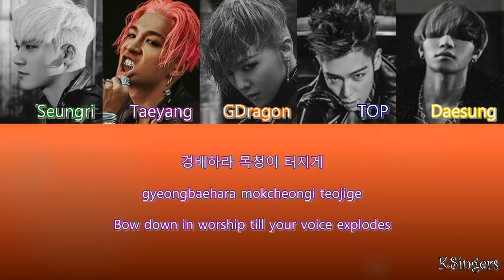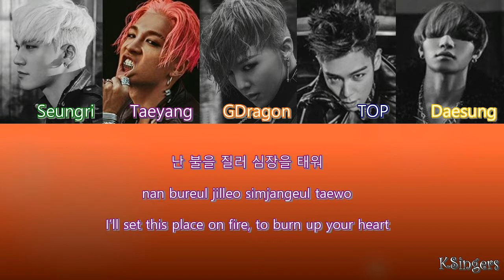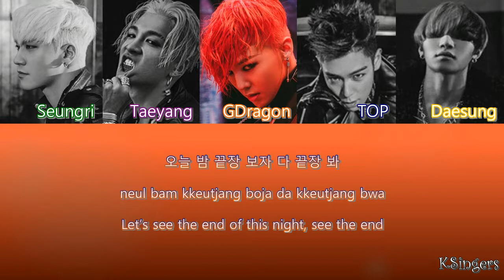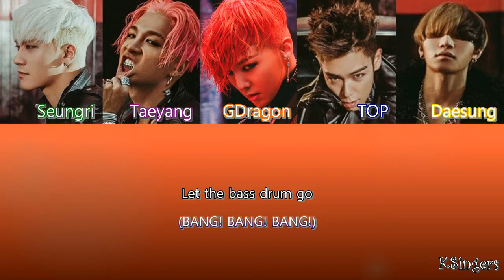Big Bang - Bang Bang Bang (뱅뱅뱅) | Sub (Han - Rom - English) Color Coded Lyrics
Color Coded:
GDragon - Naranjo/Orange
Daesung - Amarillo/Yellow
Seungri - Verde/Green
TOP - Azul/Blue
Taeyang - Morado/Purple